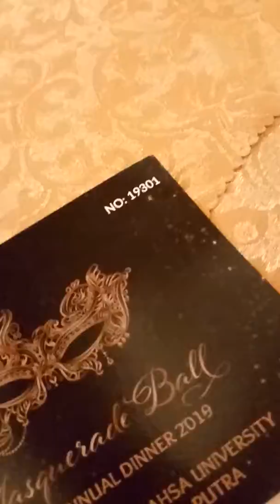Kone annual dinner 2019 masquarade ball(1)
MAHSA University Jln SP 2, Bandar Saujana Putra, 42610 Jenjarom, Selangor